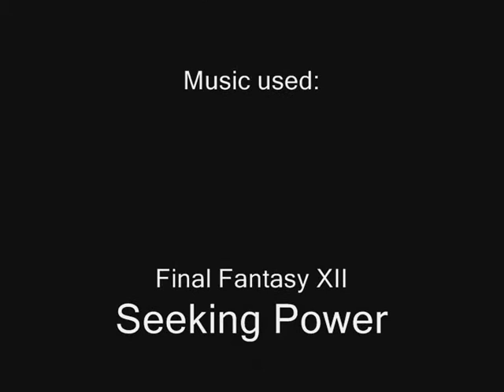Pokemon Leaf Green Omega Rock Only Challenge Part 20: Lance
"Dragons are virtually indestructible". Pffffft, yeah right. Gyarados is a lot easier when you have an Electric move, because Intimidate doesn't lower you Sp Attack. It does lower Attack, so my Rock moves would do less damage. So I use Dirge as my subsitute once more, and let her take the Intimidate. She didn't need it anyways. Charizard isn't threatening at all, thank god. Double weakness to Rock ftw! Dragonite is one Lance's two 1337-dozers. When you give him the chance, that is. Dragonite will start with Safeguard to prevent Ice hax, and then he'll go on a killing spree with Outrage. Take it out quickly with an Ice move. Aerodactyl's the other 1337-dozer, because it's without any competition the best physical sweeper of Kanto. This one has Pressure, making you spend twice as much PP as usual. Earthquake and Rock Slide basicly counter anything you send at him, and Aerial Ace prevents you from Accuracy/Evasion hax. Use a strong Electric/Water/Ice move, like Thunderbolt/Suf/Ice Beam. This time Aerodactyl made a tiny little mistake, and shows us all Pride truly is the most dangerous sin (kudos to anyone who knows who said that). Altaria's a poor choice, it's just very fragile. Bmbing it wasn't necissary, but it was fun nonetheless. Another fun way is to make it use Perish Song and then switch out and stall.